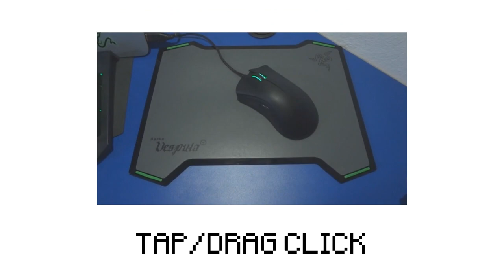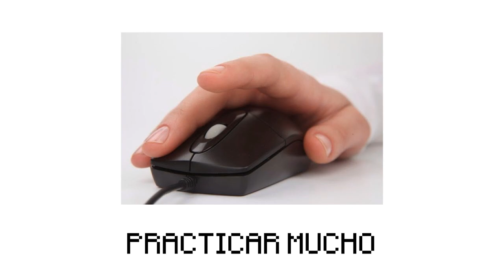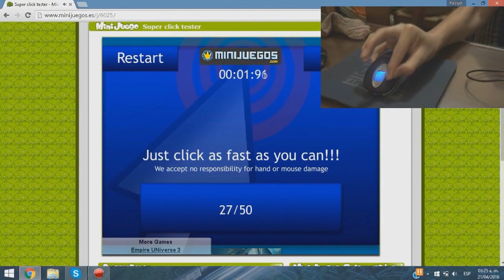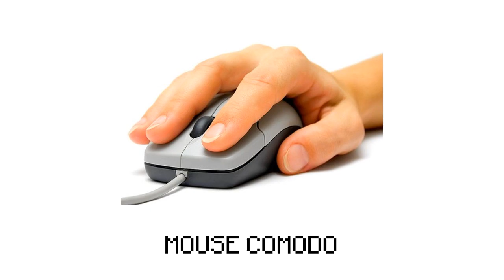🖱¿20 CPS o 10 CPS?🖱 | ¿QUÉ ES MEJOR? #10.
➡️- - - - - - - - - - - - - - - DESCRIPCIÓN - - - - - - - - - - - - - - - - - - -⬅️

Hola Chicos, el día de hoy les traigo otro ¿Qué es mejor?, ésta vez comparando y viendo las ventajas y desventajas que tiene el dar 20 clicks por segundo ó 10 clicks por segundo.

➡️- - - - - - - - - - - - - - - INFORMACIÓN - - - - - - - - - - - - - - - - - - -⬅️

🌟Nombre: Arturo Rodríguez Reyes.
🌟País: México, D.F.
🌟Edad: 17 años.
🌟IP de Mi Servidor: Play.Fruitcraft.Online

➡️- - - - - - - - - - - - - - - - GRABACIÓN - - - - - - - - - - - - - - - - - - - -⬅️

🌟Hora de Grabación: 1:00 am - 5:00 am (Normalmente.)
🌟Programa de Grabación: Action!
🌟FPS:
           ☀️Modalidades con Estructuras Pequeñas: 70 FPS.
           ☀️Modalidades con Estructuras Grandes: 70 FPS.

➡️- - - - - - - - - - - - - - - - - - EDICIÓN - - - - - - - - - - - - - - - - - - - - -⬅️

🌟Hora de Edición: 3:00 am - 7:00 am (Normalmente.)
🌟Programa de Edición: Sony Vegas Pro 13.
🌟Tiempo de Edición: De 1 Hora - 3 Horas.
🌟Tiempo de Renderización: De 1 Hora - 3 Horas.

➡️- - - - - - - - - - - - - - - - MINECRAFT - - - - - - - - - - - - - - - - - - - -⬅️

🌟Sensibilidad:
🌟FOV:
            ☀️SkyWars: 70.
            ☀️PvP: 63.
            ☀️Otras Modalidades: 70.

➡️- - - - - - - - - - - - - - - COMPUTADORA - - - - - - - - - - - - - - - - - -⬅️

🌟Modelo:  DELL Inspiron 15 7000 GAMING.

🌟Tarjeta de video: GeForce GTX 1050 ti de 4GB.

🌟Procesador: Intel core i7 - 7700HQ CPU

🌟Memoria RAM: 8 GB.

🌟Audífonos: Audifonos de celular. xD

🌟Micrófono: Audio Technica AT-2020

🌟Mouse: Corsair - KATAR.

           ☀️DPI: 8,000.

🌟Teclado:
           ☀️Por el Momento el de mi Lap Top. xD

🌟Skype: Keciyazo.xD
(Donaciones Voluntarias.)
(Donaciones Voluntarias.)